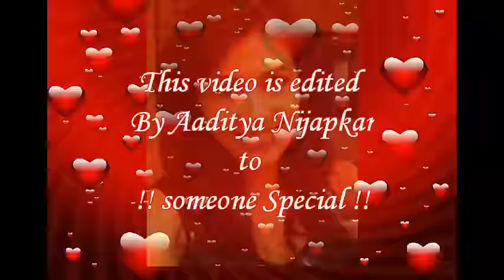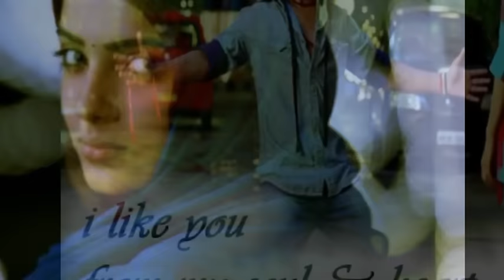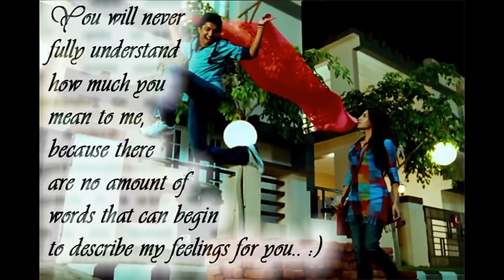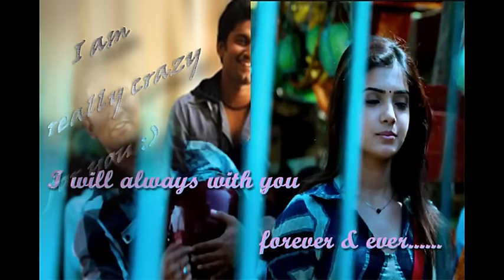Dil ke iss ghar mai aake ek ladki - By Aaditya Nijapkar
Hey guys..!!

This song is edited to someone special..

But, yet she din't got me..!! :)

Plzzz watch it one, i hope you will like it..!!